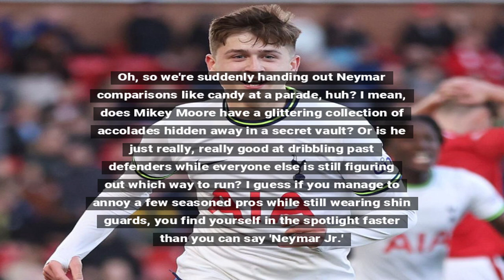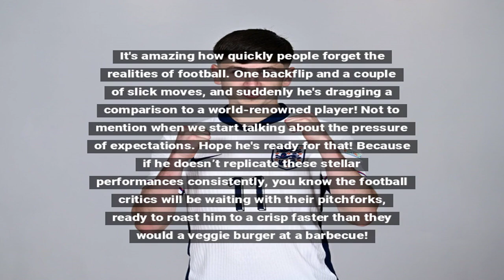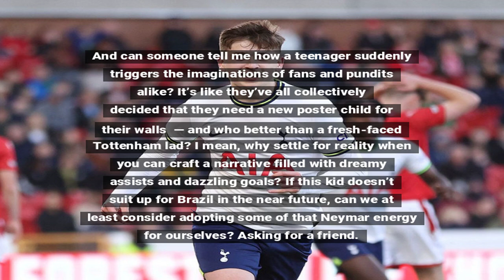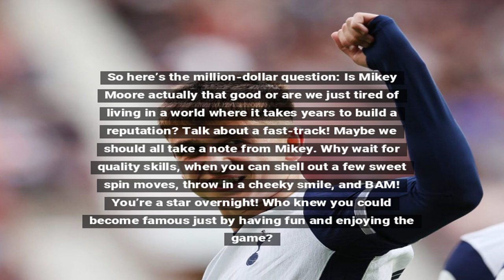Tottenham's Mikey Moore Shines Like Neymar in Europa League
Mikey Moore, a teenager from Tottenham, receives glowing comparisons to Neymar after a stellar performance in the Europa League. His electrifying gameplay and flair on the pitch have drawn attention from fans and analysts alike, sparking chatter about his future potential and skills.